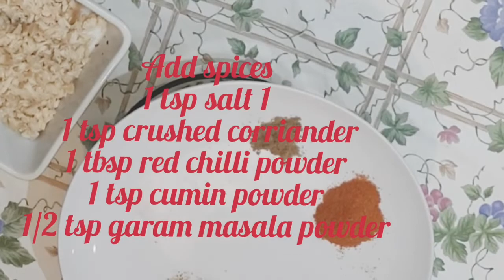Egg potato pakora || Ramadan recipe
Egg potato pakora@Ifrahs kitchen
Assalamalaykum today we are sharing a Ramadan recipe,Egg potato pakora.so watch and enjoy dinner with us .

To follow the recipe watch our video above.

'Ifrah's Kitchen' also known as 'about girls by Ifrah' is a story of a mother daughter duo working together. They strive to share their experiences, recipes and lifestyle for you.

So as rightly said

'Every day you have an opportunity to grow yourself, to work harder, train harder and make each day count".

We hope for your absolute LOVE And SUPPORT.